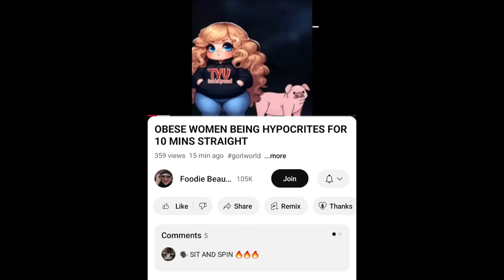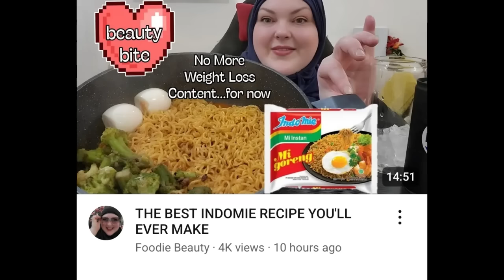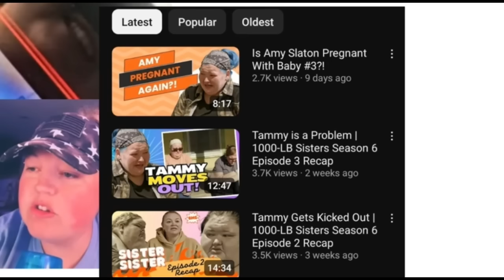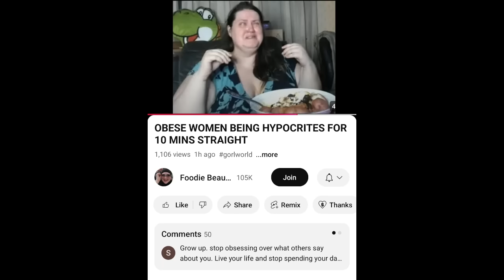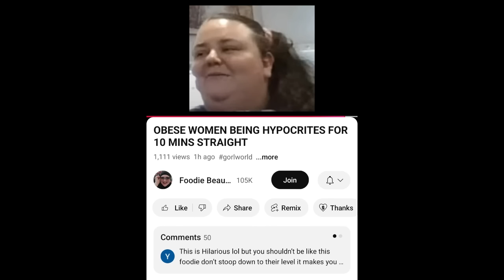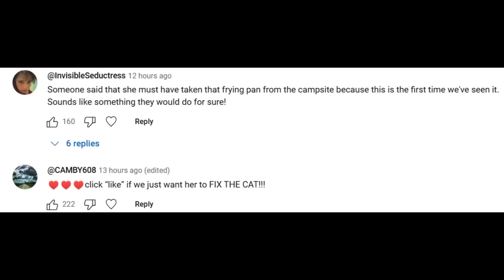Foodie Beauty Goes Off On Yaba, FFG and Shanny